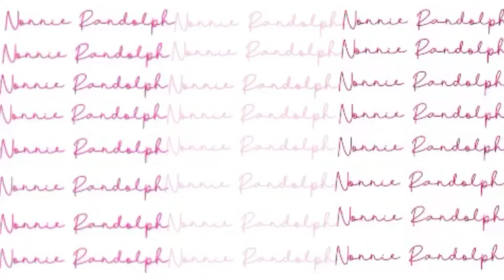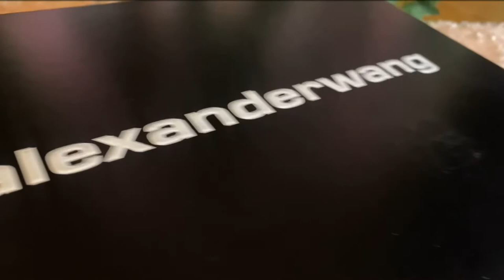✨DESIGNER Shoe Unboxing 💕|Alexander Wang 🖤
Watch in highest HD

I am so excited to be dropping this video because I have been waiting so long to unbox these sandals with you all 🥰. This is just one of the few designer pieces I now own and is so excited to build my collection. I hope you all enjoy the video.

Follow me Babes 📸

👻 @ mizs_lovely

Link to sandals 💕

I am a size 39 = Womens 8